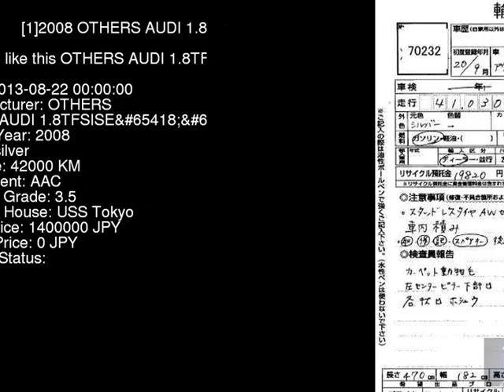2008 OTHERS AUDI 1.8TFSISE 8KCDH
the Authority on JDMs since 2007!  . Details on this car from auction in Japan